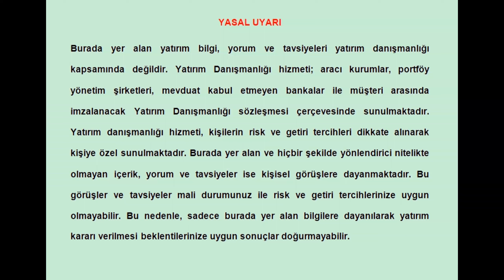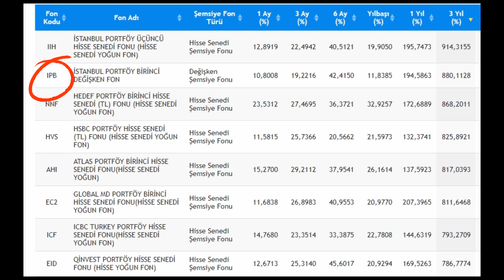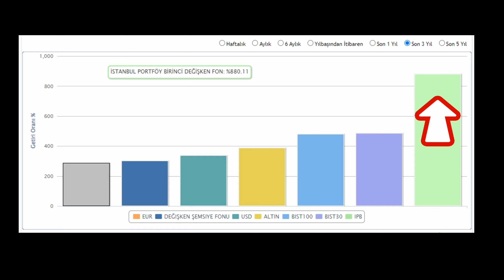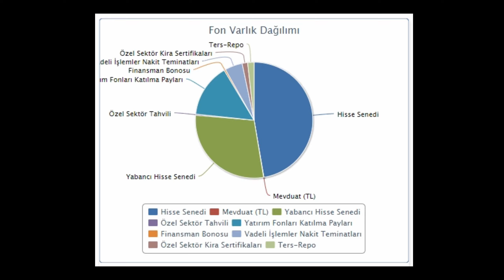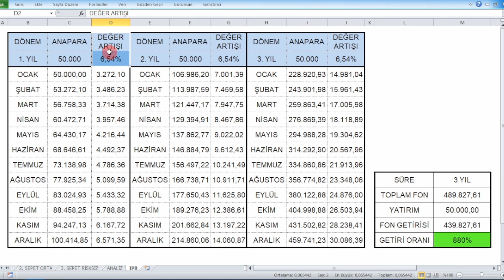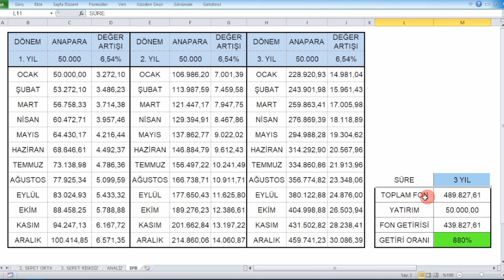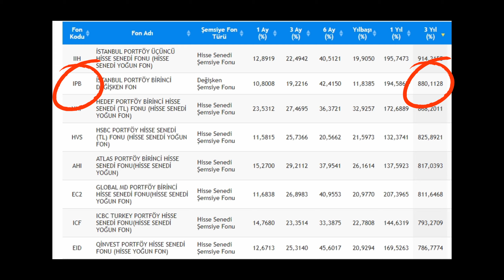Değişken IPB Fonu İstanbul Portföy#yatırımfonu#para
Borsada al-sat yapmadan borsanın getirilerinden faydalanmak için, hisse senedi yoğun fonlar en gözde yatırım aracıdır. Değişken fonlar da, esnekliği sayesinde piyasa koşullarına göre hareket ederek getiriyi maksimize etmeye çalışır. Bu videoda, İstanbul Portföy'ün değişken fonlarından IPB fonunu detaylı analiz ettik. Bu fon son 3 yılda % 880 getiri sağlamıştır. Yani, 3 yıl önceki 100 bin liralık maliyetle bu fondan alanın 3 yıl sonra 880 bin lirası olmuştur. Hesaplamalarda TEFAS verileri ve analitik matematiksel formüller kullanılmıştır. Yatırım tavsiyesi değildir. Faydalı olması dileğiyle...

ÖNEMLİ NOT: findostakademi youtube kanalında yer alan bilgi, yorum ve tavsiyeler kesinlikle yatırım danışmanlığı kapsamında değildir. Yatırım danışmanlığı hizmeti; aracı kurumlar, portföy yönetim şirketleri, mevduat kabul etmeyen bankalar ile müşteri arasında imzalanacak yatırım danışmanlığı sözleşmesi çerçevesinde sunulmaktadır. Burada yer alan yorumlar, findostakademi kanalının sahibinin kişisel görüşlerine dayanan analizlerden oluşmaktadır. Bu görüşler mali durumunuz ile risk ve getiri tercihlerinize uygun olmayabilir. Bu nedenle, sadece burada yer alan bilgilere dayanılarak yatırım kararı verilmesi beklentilerinize uygun sonuçlar doğurmayabilir. Burada yer alan bilgiler, tamamen yoruma dayalıdır ve asla kesin ifade etmez. Buradaki yorumlardan yola çıkarak yatırım yapan kişilerin kararları ve ticari amaçlı işlemlerinden doğabilecek zararlardan findostakademi kanalı hiçbir şekilde sorumluluk kabul etmemektedir. Burada yer alan görüş ve düşüncelerin hiçbir bağlayıcılığı yoktur.